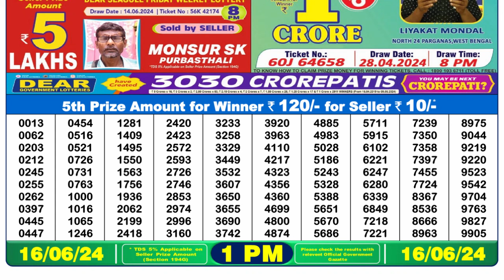Nagaland Lottery Sambad Live 1pm 16.06.24